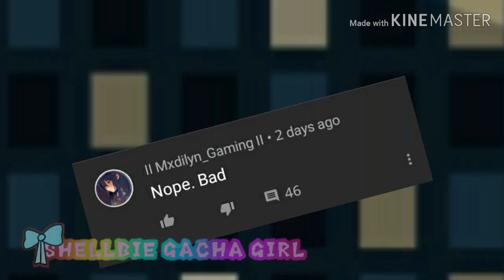Yeeting Flower the Gachatuber hater (Joke video)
Yeeting Flower the Gachatuber hater Clarity meme parody (Gacha Life Shitpost) EARRAPE WARNING